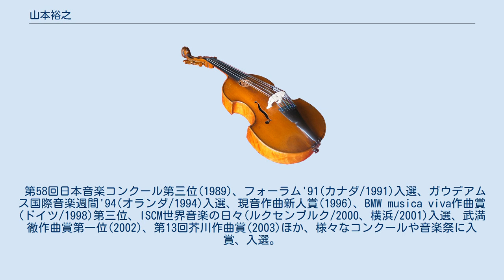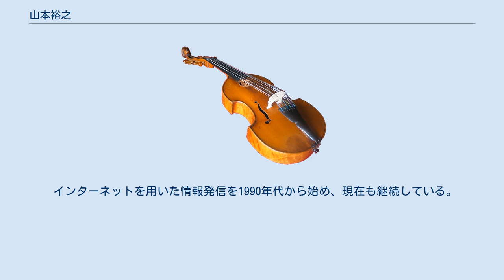山本裕之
愛知県立芸術大学の教員_(音楽)
山本 裕之（やまもと ひろゆき、1967年3月7日 - ）は、日本の現代音楽の作曲家。
山形県生まれ。
 東京芸術大学作曲科卒業、同大学院修了。
作曲を近藤譲と松下功に師事。
岩手大学教育学部准教授をつとめ、現在、愛知県立芸術大学音楽学部作曲コース教授。
 第58回日本音楽コンクール第三位(1989)、フォーラム'91(カナダ/1991)入選、ガウデアムス国際音楽週間'94(オランダ/1994)入選、現音作曲新人賞(1996)、BMW musica viva作曲賞(ドイツ/1998)第三位、ISCM世界音楽の日々(ルクセンブルク/2000、横浜/2001)入選、武満徹作曲賞第一位(2002)、第13回芥川作曲賞(2003)ほか、様々なコンクールや音楽祭に入賞、入選。
2002年第51回神奈川文化未来賞受賞。
 インターネットを用いた情報発信を1990年代から始め、現在も継続している。
作品はLe Nouvel Ensemble Moderne、Ensemble contemporain de Montréal、Trio Fibonacci(以上モントリオール)、Nieuw Ensemble(アムステルダム)、バイエルン放送交響楽団(ミュンヘン)、ルクセンブルク管弦楽団、東京フィルハーモニー交響楽団など国内外の演奏団体により演奏、放送されるほか、作品委嘱も多数。
1990年より作曲家集団「TEMPUS NOVUM」を鈴木治行、田中吉史、田村文生らと結成し、独自の活動を展開している。
 ^ 『読売年鑑 2016年版』（読売新聞東京本社、2016年）p.527